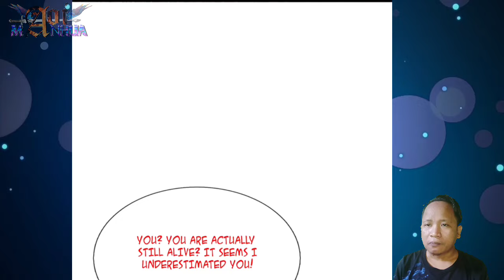According To Plan ™ I Can Critical Hit Infinitely Chapter 14.5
COPYRIGHT / LICENSING